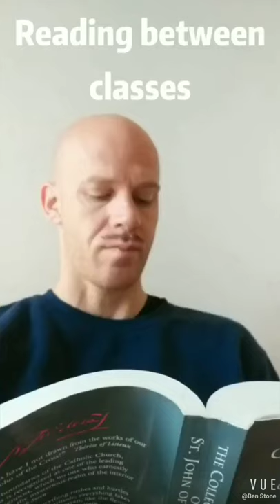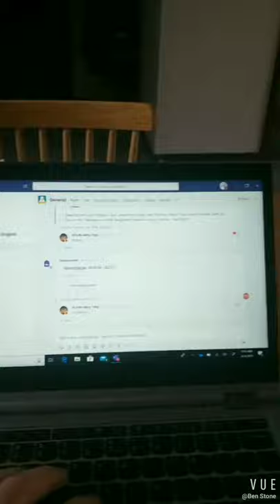Stoney's LOVE OF LIFE Vlog #2 - A Typical Day in Quarantine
Typical day in the life of a family man expat living in semi-lockdown conditions in China (during the 2020 Covid pandemic). Celebrating the joy, beauty, sanctity and perfection of Life, especially family life, children, humor, integrity, meditation, exercise, yoga, consciousness expansion, love, exercise, family excursions...and all that good stuff!